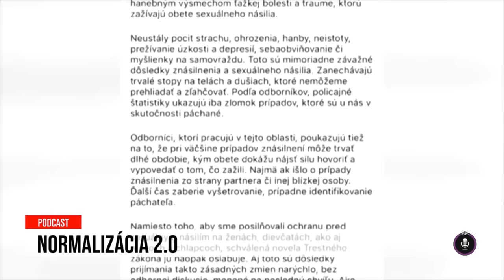Politikár: Politici, sľuby a Glückoti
Stand-up komici Jakub Gulík a Marián Psár o Šimkovičovej výjazde, nízkej kriminalite na Slovensku a žiarivej budúcnosti, ktorá nás všetkých čaká.